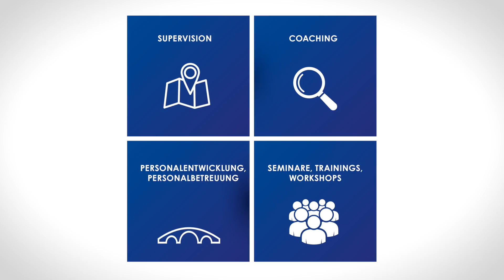bicotra GmbH - Firmenvideo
Produktion:
Oculus Video GmbH